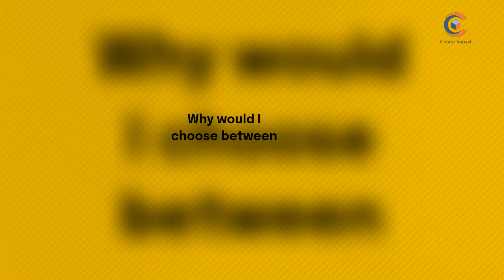Shoes Product Video Youtube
Looking to increase visibility and sales for your shoe brand? Our product promotional ad service for shoes is the perfect solution. Our team of experienced marketers and video producers will create high-quality promotional ads for your shoes, optimized for YouTube and other online platforms. We'll highlight the unique features and benefits of your products, showcase them in action, and engage your target audience with compelling messaging and visuals. With our help, you can reach more potential customers and drive conversions for your shoe business.